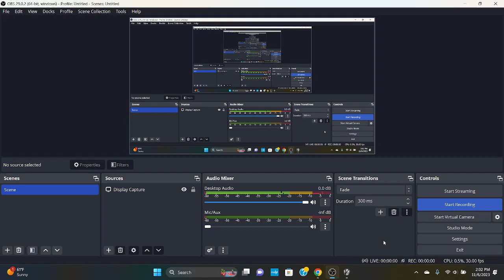Super Smash Bros. Crusade 9.4 Gameplay 114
Credits:
Arthur Lopes Sampaio: Arthur Lopes Sampaio, WaluigiTime 8106
John Googly: JohnTheGoogly
Marrrrrrr: WaluigiTime 8106
Kai-Lan: Exdesia
Kyouko Sakura: D.G, Cielbami
Sayaka Miki: D.G
Pizza Tower Secret: GeometryBro
Request by @arthurlopessampaio2anovale519